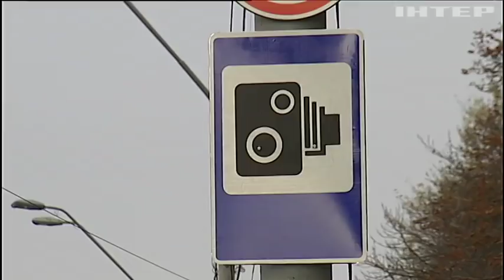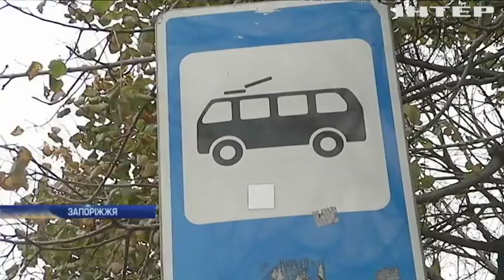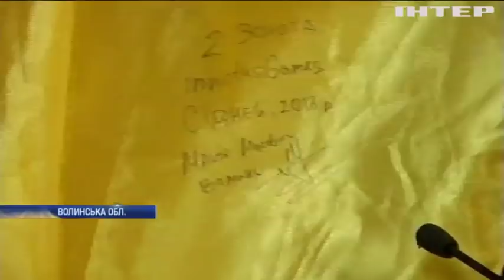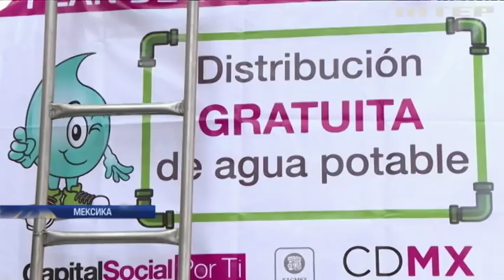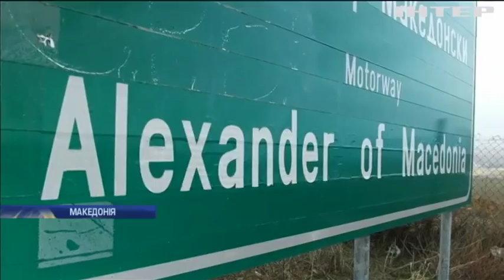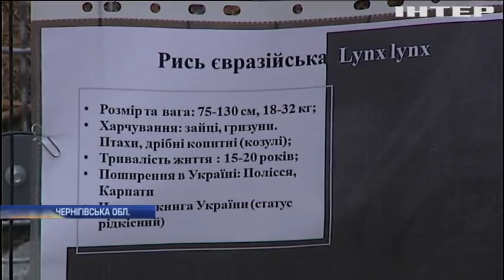Новости 9:00, выпуск за 1 ноября 2018 года